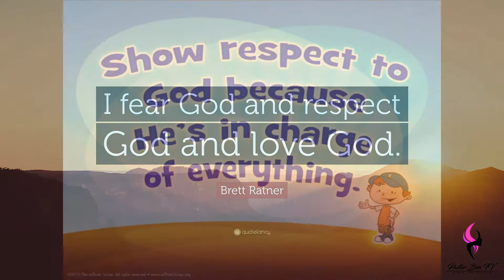Respect | Daily Motivation | Pastor Bim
Watch this insightful motivation teaching by Pastor Bim
RESPECT IS VERY POTENT WHEN IT IS  UTILISED TO YOUR ADVANTAGE.

You have to honour the  Word of God that says Honour those to be Honoured,  and  Respect those to be Respected.

1 PETER 2 vs 17
Honour all men. Love the brotherhood. Fear God. Honour the king.(KJV).

Wives The Bible says Respect your Husband and Submit yourself to him.

Submitting yourselves one to another in the fear of God.(KJV).

Wives,submit yourselves unto your own husbands, as unto the Lord.(KJV)

For the husband is the head of the wife, even as Christ is the head of the church: and he is the saviour of the body.(KJV).

Therefore as the church is subject unto Christ, so let the wives be to their own husbands in every thing.(KJV)

Husbands, love your wives, even as Christ also loved the church, and gave himself for it;(KJV).

So ought men to love their wives as their own bodies. He that loveth his wife loveth himself(KJV).

WHEN YOU RESPECT YOU WILL EARN RESPECT AND EARN HONOUR.

Therefore all things whatsoever ye would that men should do to you, do ye even so to them: for this is the law and the prophets.( KJV).

Respect your Parents, Respect your Boss, Respect your Government and Respect your Church.

When you Respect , Honour will follow you , and you will earn Honour where you least expect it.

Respect does not make you a fool it just means you're a chilld of God that understands the Kingdom of Heaven.

PHILIPPIANS 2 vs 3
Let nothing be done through strife or vainglory; but in lowliness of mind let each esteem other better than themselves.(KJV).

There is Order in God Kingdom.
1 CORINTHIANS 14 vs 33
For God is not the author of confusion, but of peace, as in all churches of the saints.(KJV).

1 CORINTHIANS 14 vs 40
Let all things be done decently and in order.(KJV).

GIVE RESPECT TO WHOM IT IS DUE.

Render therefore to all their dues: tribute to whom tribute is due; custom to whom custom; fear to whom fear; honour to whom honour.( KJV).

God as commanded us to Respect our parents , we saw JESUS respect his parents  in his own way when he was on EARTH , so WE SHOULD DO THE SAME BECAUSE  THAT IS OUR KINGDOM LIFESTYLE.

Children, obey your parents in the Lord: for this is right.(KJV)
Honour thy father and mother; (which is the first commandment with promise;)
(KJV).
That it may be well with thee, and thou mayest live long on the earth.(KJV)
And, ye fathers, provoke not your children to wrath: but bring them up in the nurture and admonition of the Lord.(KJV).

RESPECT YOUR BOSS
Servants, be obedient to them that are your masters according to the flesh, with fear and trembling, in singleness of your heart, as unto Christ;( KJV).

Not with eyeservice, as menpleasers; but as the servants of Christ, doing the will of God from the heart;(KJV).

With good will doing service, as to the Lord, and not to men:(KJV)

Knowing that whatsoever good thing any man doeth, the same shall he receive of the Lord, whether he be bond or free.(KJV).

RESPECT YOUR GOVERNMENT
TITUS 3 vs 1
Remind them to be subject to rulers and authorities, to obey, to be ready for every good work,(NKJV).

RESPECT YOUR CHURCH

Obey them that have the rule over you, and submit yourselves: for they watch for your souls, as they that must give account, that they may do it with joy, and not with grief: for that is unprofitable for you.(KJV

1 TIMOTHY 5 vs 17
Let the elders that rule well be counted worthy of double honour, especially they who labour in the word and doctrine (KJV).